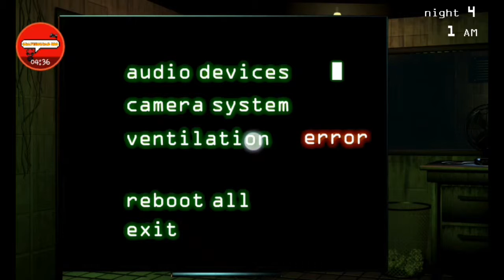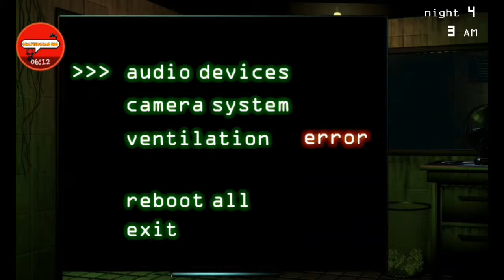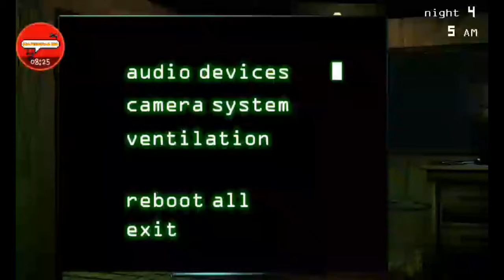Noche de Fallos🌟Five Nights at Freddy's 3🌟CRAFTINCRAK 529